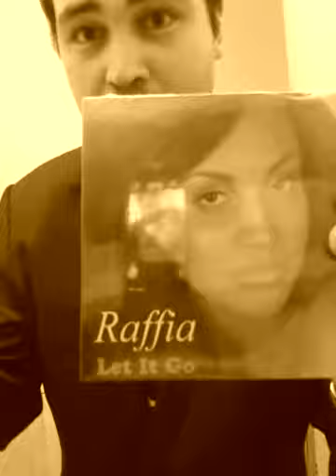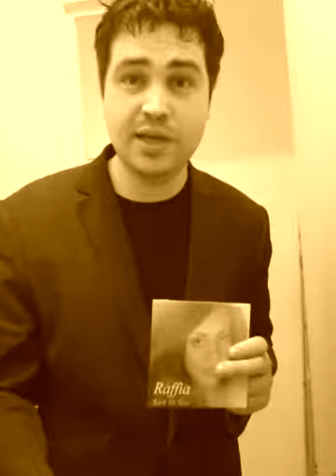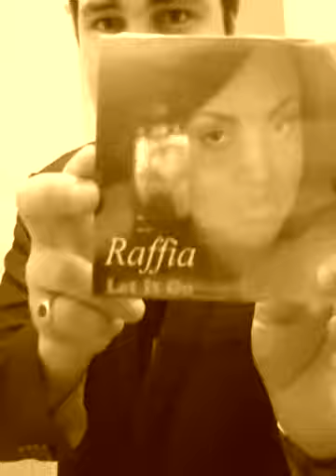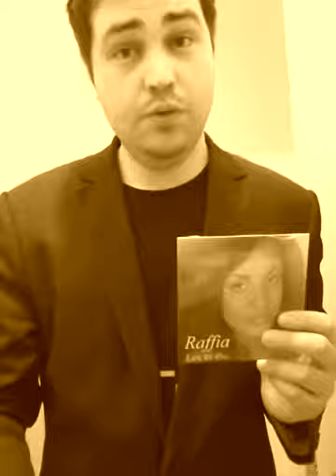All Styles Medias Félicite la gagnante de la première Devinette "spéciale Raffia FORD"